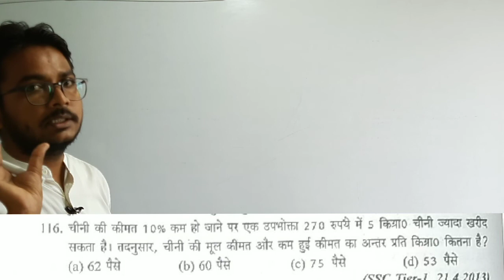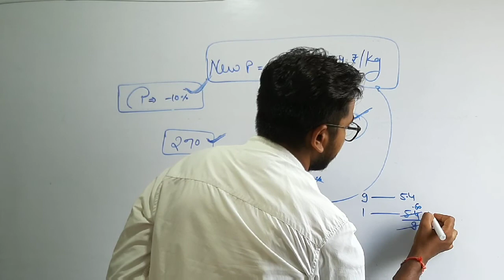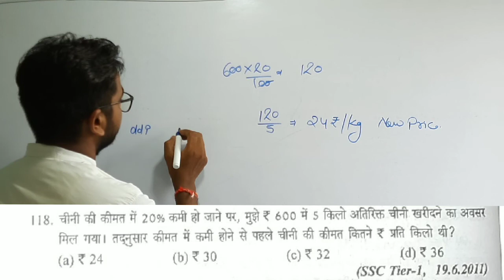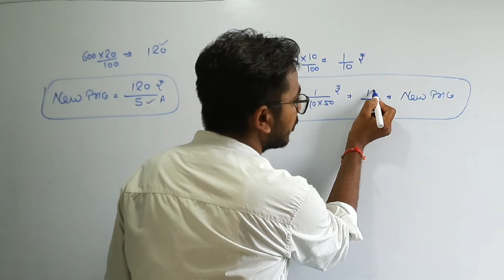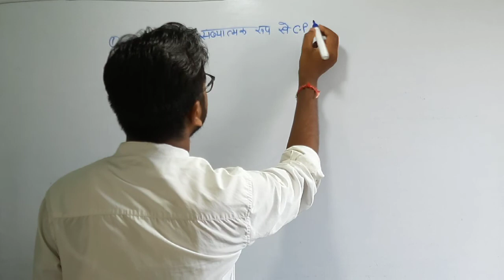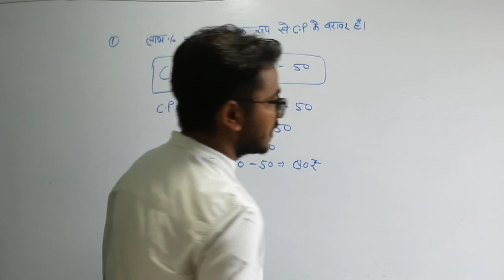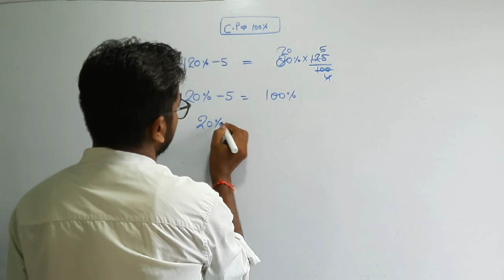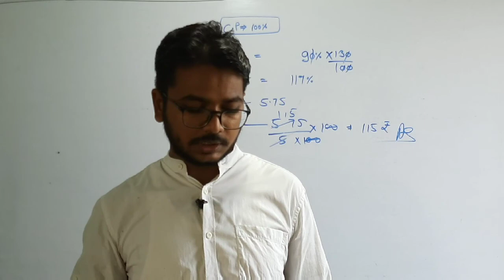S D YADAV PROFIT AND LOSS QUESTION 116 TO 132